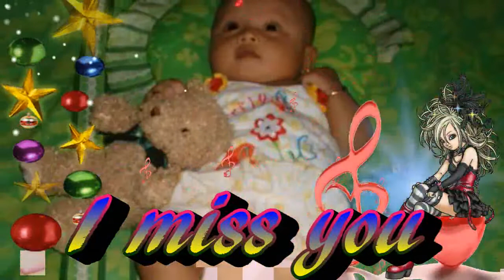I MISS YOU ( ELVINA SYAZA FITRIYAH )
vidio iNi spesial buat elvina syaza fitriah   (( GELANG-KELING-JEPARA ))